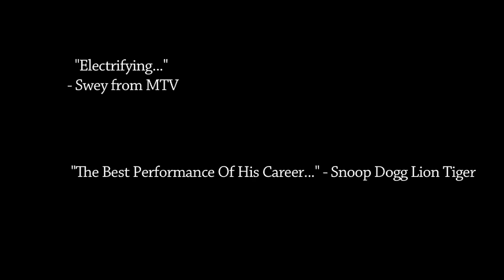Mexican Vs. Black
Follow me homies!